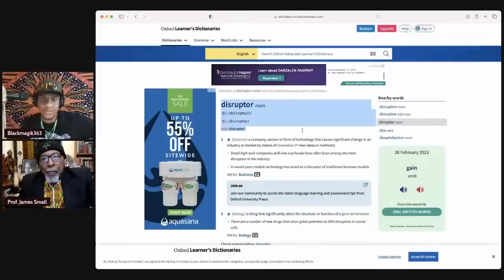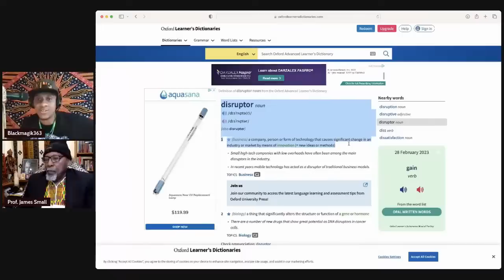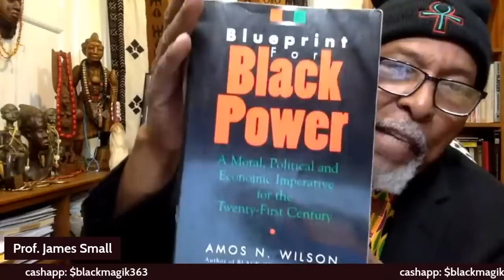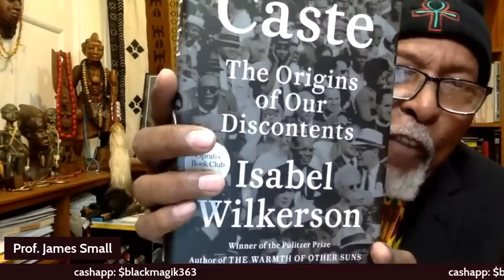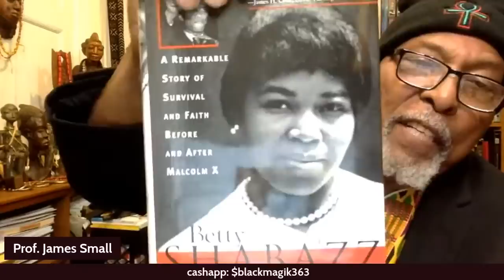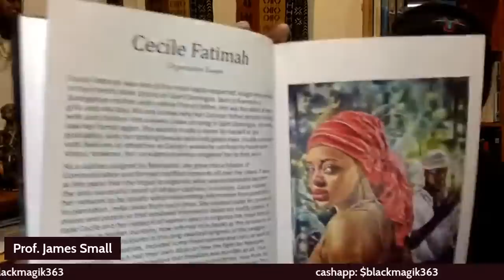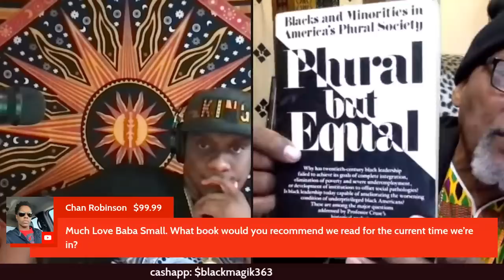Professor James Small- Gods of Disruption